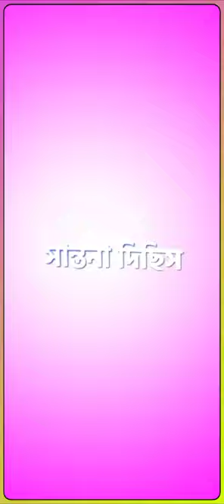New purulia Breakup status video - Alight motion video Editing